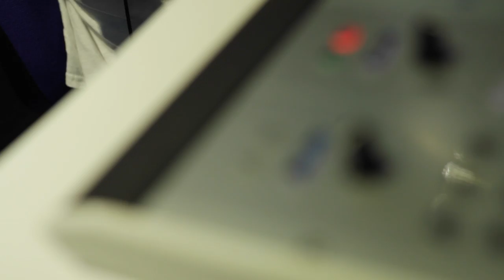Blast Radio presenter Ben Douse on Applicant Day at UWL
Blast Radio presenter and Vice President, Ben Douse doing what he does best and leading the show on Applicant Day at the University of West London!

to listen LIVE!

Blast Radio Official Student Radio for the University of West London